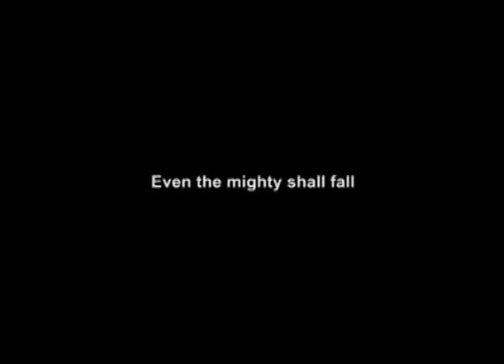Even the mighty shall fall